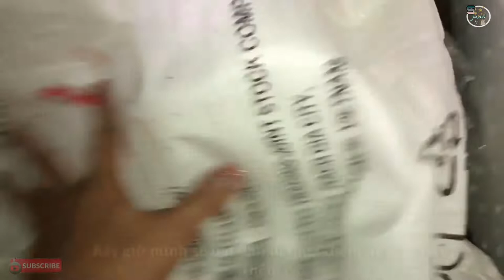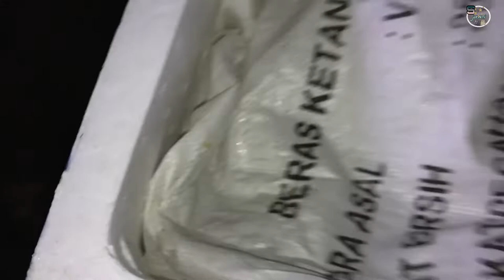Món Ngon l Tập Tành Nấu Cá Sòng Nướng Và Kết Quả Là l Ẩm Thực Và Du Lịch_SinhTV #76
Hôm nay mình sẽ giới thiệu với các bạn một món ăn mới của mình Đó là :